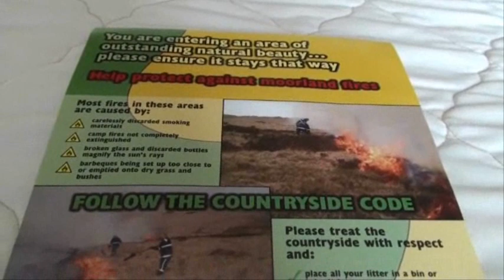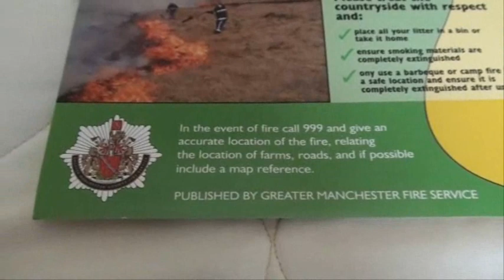Winter Hill.wmv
Winter Hill Rivington on Fire